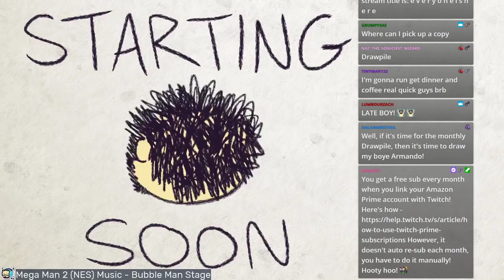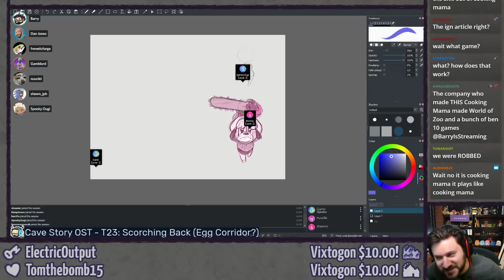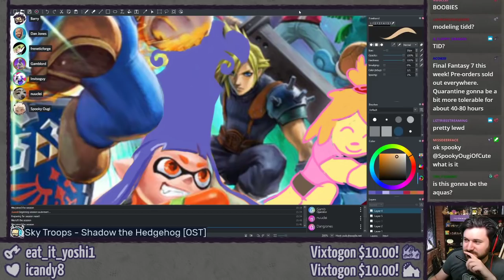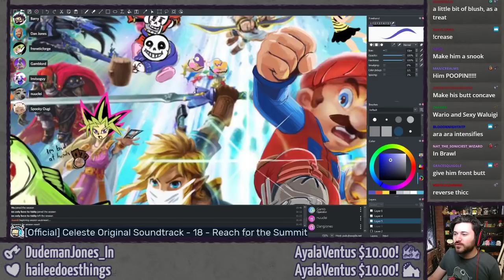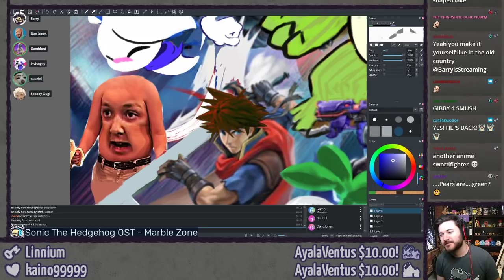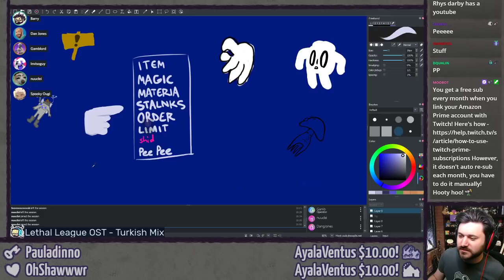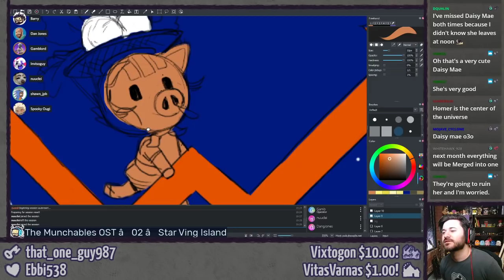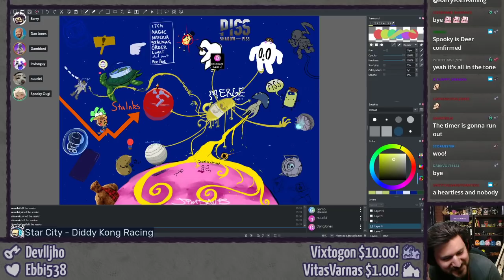SUPER DRAWPILE BROS ⫽ BarryIsStreaming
Super Smash Brothers but we make it cursed and also forget what we're doing every five seconds.  So essentially a normal Drawpile.

Stream starts at 6:13